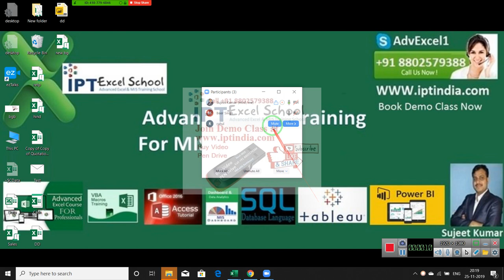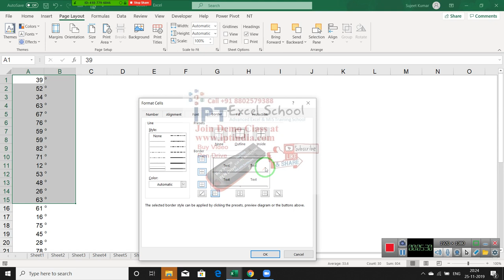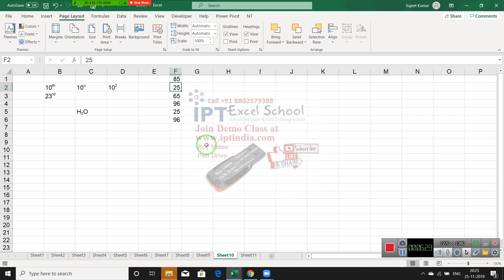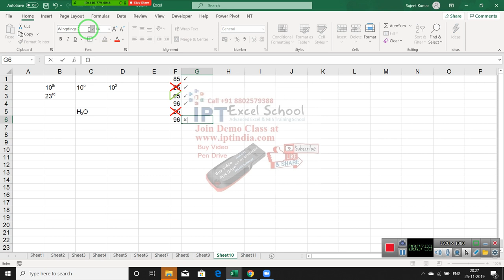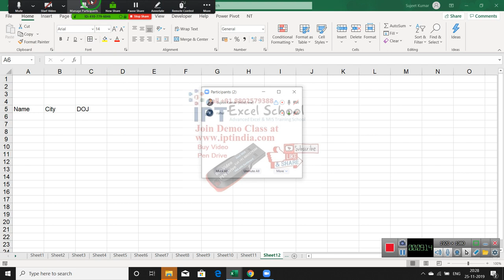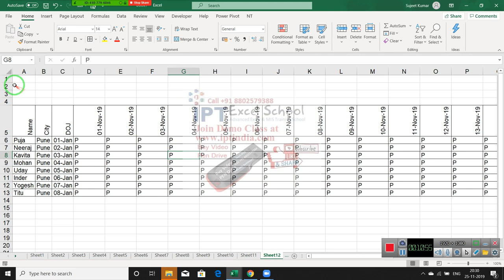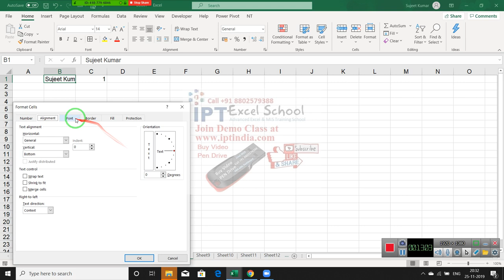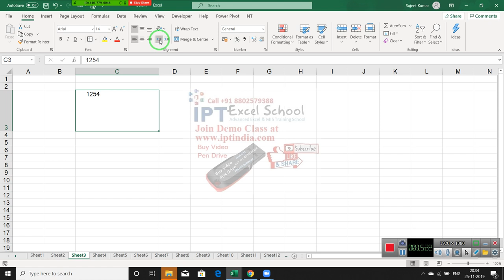Advanced Excel Report Format Classes in Hindi